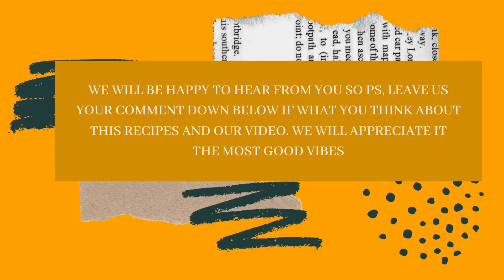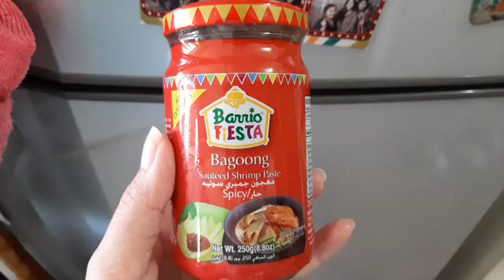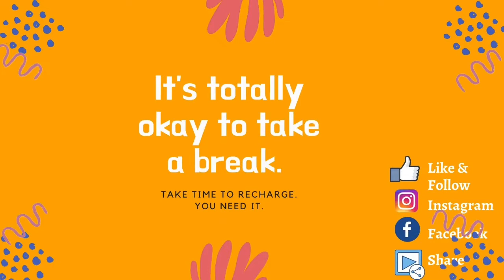Pork Binagoongan | Binagoongang Baboy | Pork Recipes | The countryside cuisine | Shrimp Paste Recipe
Pork binagooangan type of recipe that is sauteed in onions and garlic with spicy shrimp paste.  This recipe can use coconut milk and other ingredients by your choice.

pork binagoongan recipe pinoy style
pork binagoongan recipes
binagoongang baboy
binagoongang baboy panlasang pinoy
binagoongang baboy with talong
pork binagoongan with talong
pork binagoongan with eggplant
pork with bagoong recipe
pork with bagoong alamang
shrimp paste recipes
pork recipes

This cooking channel will help you learn how to cook while we are all in quarantine😆😆 Best excuse for us to learn the skill while we are staying at home at this moment of time. We can cook for our family than ordering food outside since home cooking is better than take out. Your parents and family will love it.

MUSIC

GRAPHIC AND DESIGN